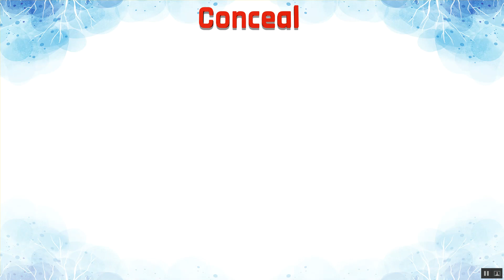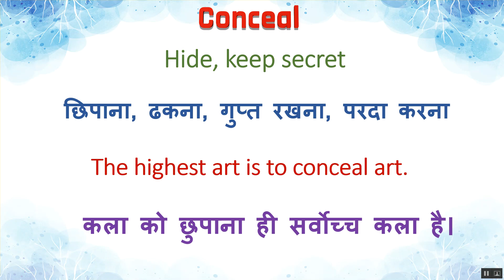Conceal Ka Kya Matlab Hota Hai | Conceal Meaning in Hindi | Conceal का हिंदी में अर्थ